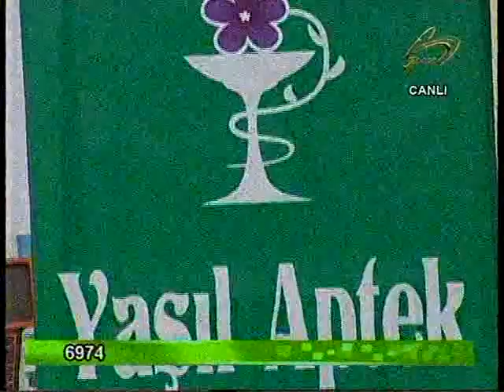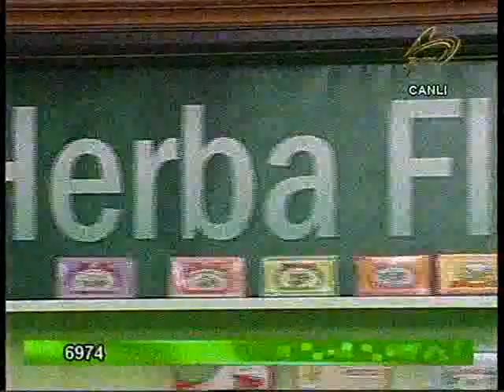HERBA FLORA CARE 13 DEKABR